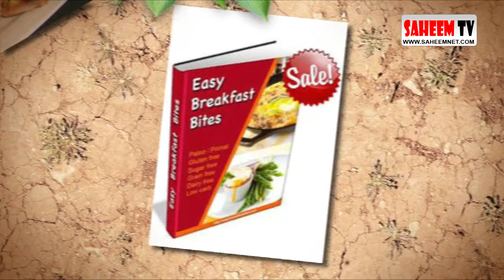Easy Breakfast Bites Review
More : Paleohacks Cookbook Recipes
Paleo hacks cookbook review
The Paleohacks Paleo Cookbook
The Paleohacks Paleo Cookbook Review
The Paleo Hacks Cookbook
Paleo recipe book reviews
Paleo cook books
Paleo diet cook book
Best paleo cook book
Paleo diet recipe book
Cooking books
Best cook books
Paleohacks cookbook
Paleohacks,paleo food
Paleo hacks reviews
Food And Wine
Paleo cookbook review
easy paleo recipe book